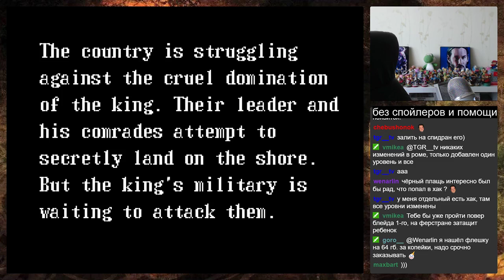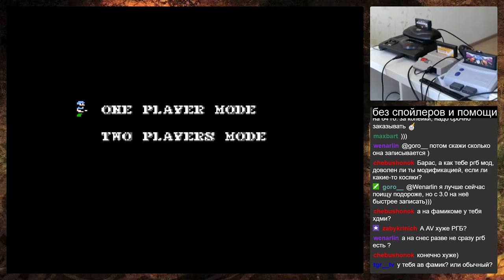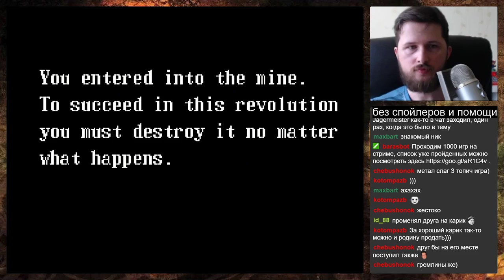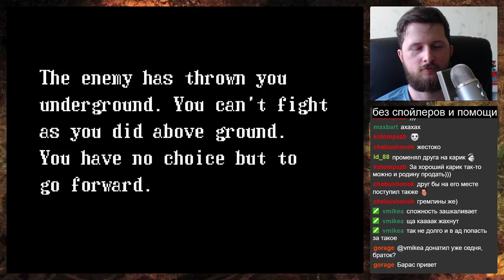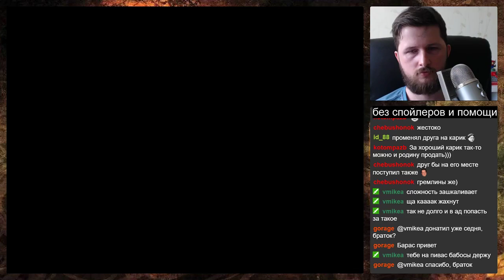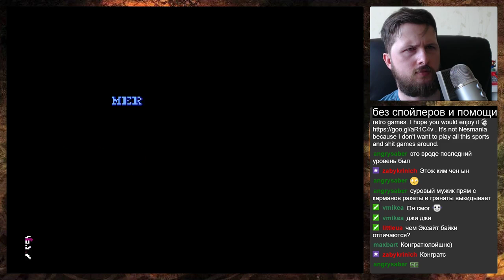Guerrilla War на NES Прохождение [109/1000]